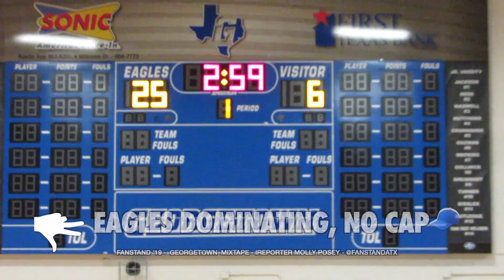Georgetown Eagles Volleyball | District highlights | 2019